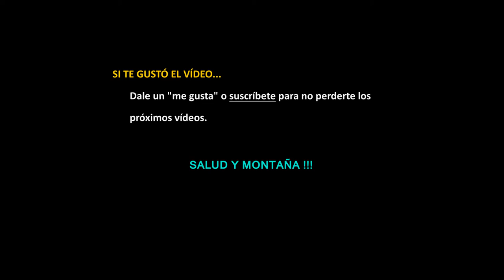PREPARAR UN ULTRA - hoy 16 kms mixtos #7